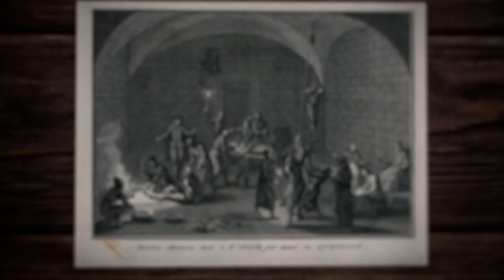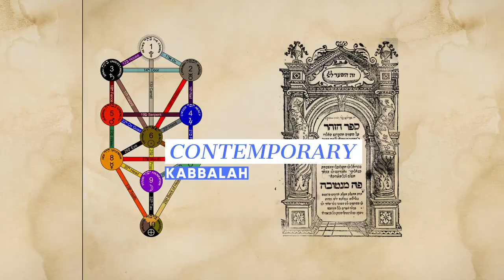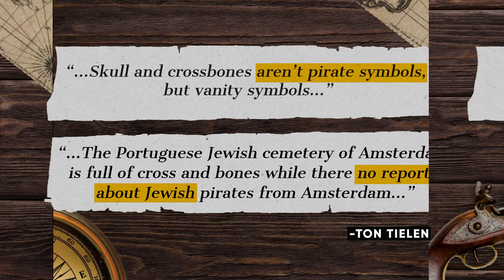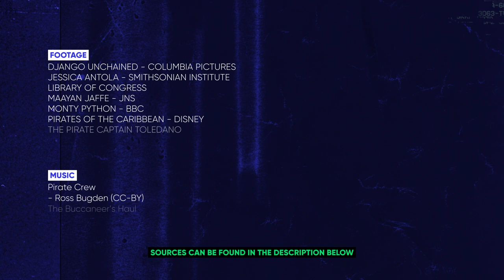The Jewish Pirates of the Caribbean | Unpacked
Long Before the Dread Pirate Roberts or Pirates of the Caribbean entered our consciousness, there were once Jewish pirates who sailed the seven seas and wreaked all sorts of semi-kosher mayhem across the Mediterranean.

It’s kinda hard to believe, but in the Middle Ages there honestly were Jews who operated under the skull and crossbones.

Taking on unforgettable names like “Great Jew” and the “Pirate Rabbi,” some indulged in the whole swashbuckling pirate life. Others took to the high seas as revenge against an oppressive regime.

Of course, there’s those who say that most of the Jewish pirates served more as advisors to other leading (non-Jewish) pirates of the day. That might be true (watch the video to find out more), but don’t let the debate over whether they were privateers, buccaneers, pirates or smugglers spoil an awesome story about Jews who stood up to their enemies.

Let us know what you think about this obscure chapter of Jewish history by leaving your comments below.

Chapters
00:00 Intro
00:23 Spanish Expulsion and Conversos
00:45 Exiled Spanish Jews seek revenge
01:11 Kidnappings, attacks, and explosions
01:28 Moses Cohen Henriques and the Spanish silver fleet
02:17 Yaakov Curiel/Diego Peres Da Costa, repentance, and aliyah to the Land of Israel
02:50 "The Pirate Rabbi"
03:08 Jewish cultural references in piracy
03:37 Jews involved in illegal trade and raid against the Spanish Empire
04:29 Outro

Special thanks to Arnon Shorr for allowing the use of portions of his film The Pirate Captain Toledano, you can follow the film @jewishpirates on Twitter and Facebook, and find his film on Amazon Prime Video